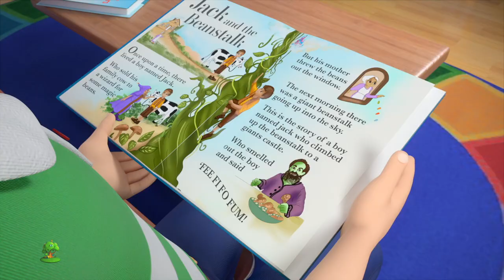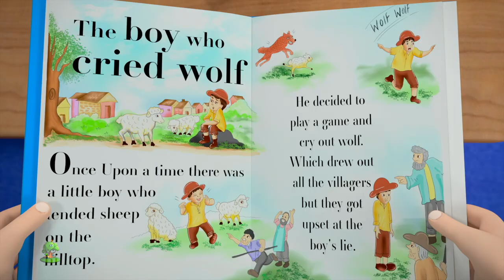Cinco Pequeños Esqueletos y más Gracioso Canción de Halloween para Niños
Cinco Pequeños Esqueletos, Colección de canciones para bebés y muchos más! Esperamos que disfruta de estas 3D rimas animadas canciones infantiles tanto como lo hicimos para ti!

Cinco Pequeños Esqueletos, Colección de canciones para bebés por Little Treehouse.

Cinco Pequeños Esqueletos, Colección de canciones para bebés y Colección de canciones para niños! Esto es una colección sin parar de Estrellita Donde Estás completa de canciones populares de niños por Little Treehouse.

1.Rimas para niños ( lógica, música)
2. Formas
3. Colores
4. Números
5. Letras
6. Fábulas e historias originales
7. Canciones de cuna